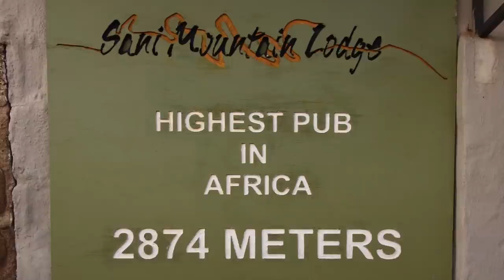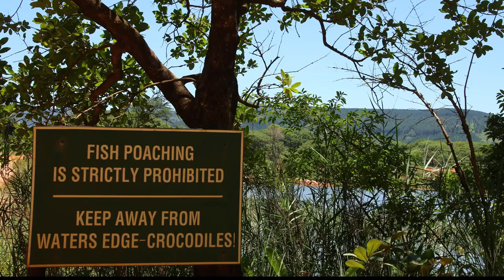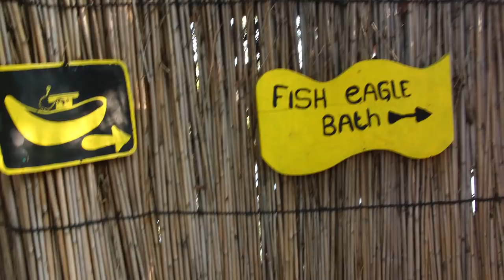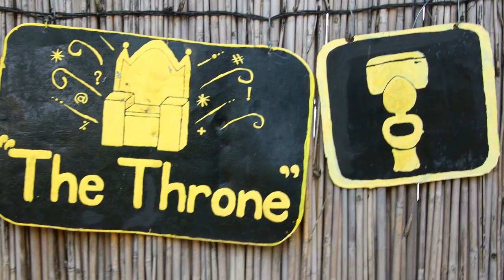Destination Lesotho, Eswatini, RSA, Botswana, Chutes Victoria avec ggroadtrip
Depuis la Namibie, le voyage se poursuit toujours avec bonne humeur, magnifiques paysages et une galère que nous ne sommes pas près d’oublier.
Bon voyage